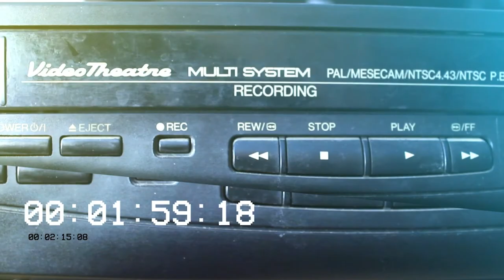The Gifted One (1989) Trailer - VHS Portugal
Trailer português do filme "The Gifted One", retirado do VHS "A Viúva de Drácula", editado em Portugal pela SEV.

Portuguese VHS trailer for the movie "The Gifted One", ripped from the "Dracula's Widow" tape, released by SEV.